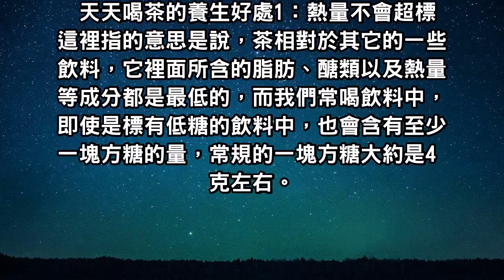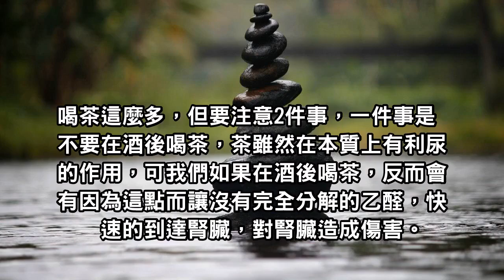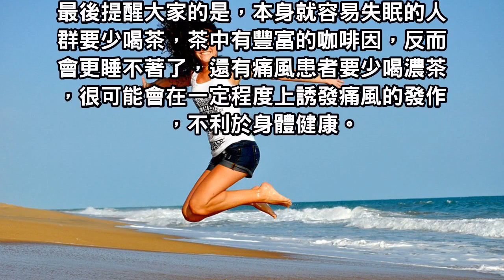每天喝茶會有這3大好處，但大家常忽視這2件事，後果很嚴重，一定不要忽視！